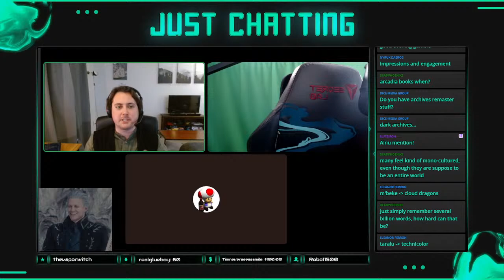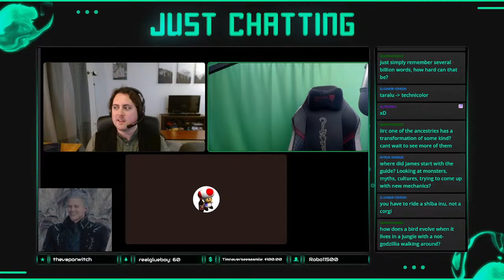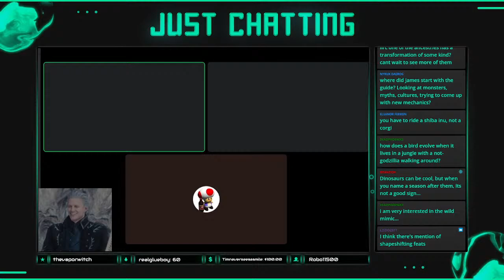TableTalk | Talking About Upcoming New Character Options ft. James Case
If you like this video you can check us out at my twitch channel where we have other Pathfinder 2e games as well as some tabletop games you may have never heard of. You can also join us at our Official Discord . We can't wait to see you there!